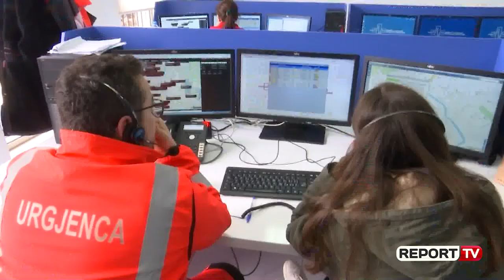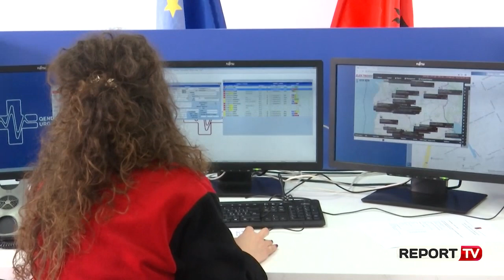Report TV -Koronavirusi/1800 telefonata në ditë te '127'!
TIRANË- Viktimat e regjistruara në Italinë fqinje nga koronavirusi ka shtuar interesin e qytetarëve shqiptarë për të kapur në kohë çdo simptomë të mundshme nga ky virus, për këtë arsye telefonatave në nurmin e urgjencës 127 kanë pësuar një rritje me 40-50% ditët e fundit. Shefi i Ugjencës, Skënder Brataj në një intervistë për Report Tv bëri me dije se të shumtë kanë qenë qytetarët të cilët ndonëse nuk kanë qenë në zoat e prekura që kanë telefonuar pasi kanë pasur kollë apo temperaturë, simptoma këto të gripit të stinës.